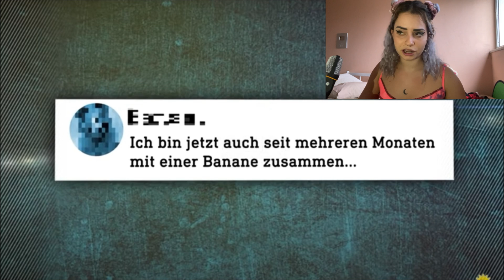ESSA MULHER NAMORA UM AVIÃO KKKKJKKK